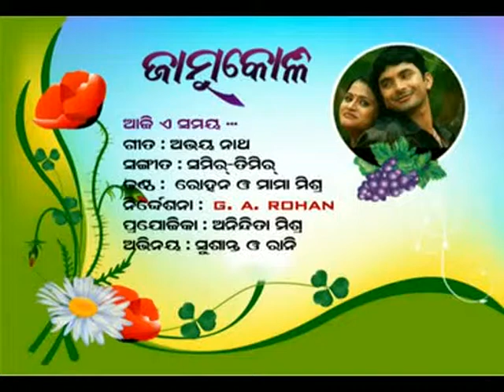AJI AE SAMAYA